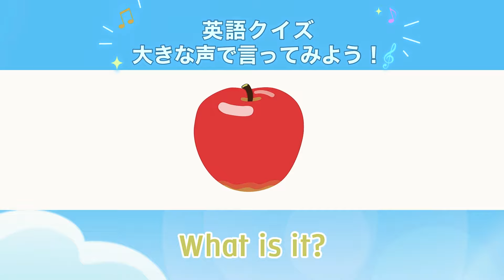しまじろう 英語コンサート2024夏 | Let's Go! Summer Adventure 体験ムービー・ダンスメドレー♪【しまじろうチャンネル公式】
0:11~♪HappyParty
1:32~♪Open, Shut Them
1:54~♪The Alphabet Song
2:29~英語クイズ
3:32~♪Color Drums
4:01~♪Can You? You Can!
4:42~♪Head, Shoulders, Knees and Toes
6:16~♪Shake, Shake, Hooray!
6:39~♪If You're Happy and You Know It
7:40~♪Everyone Is Soecial
8:47~♪Our World Is Paradise

♪英語が大好きになる幼児向けコンサート♪
しまじろう英語コンサート2024夏　 Let's Go! Summer Adventureを体験しよう♪
大きなホールで、歌やダンス・英語のクイズやお話を楽しめます。
今年の夏は、しまじろうやMimi、Beepyと一緒に、英語で一緒に遊ぼう！

‹こどもちゃれんじ›のご案内としてお届けしている ダイレクトメールでご紹介している教材の映像です。